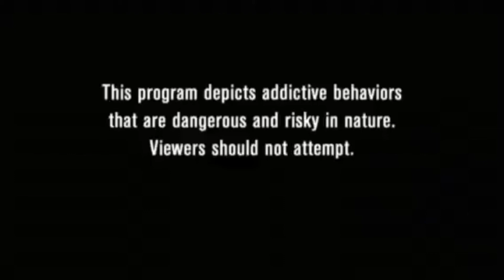My Strange Addictions